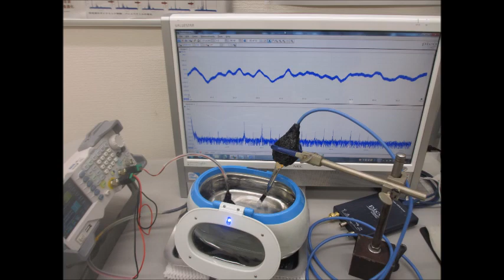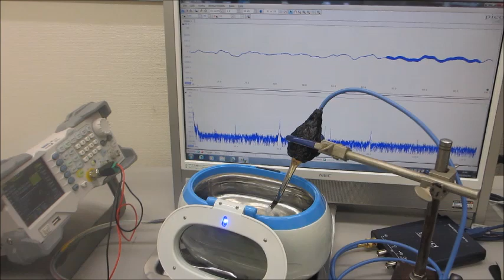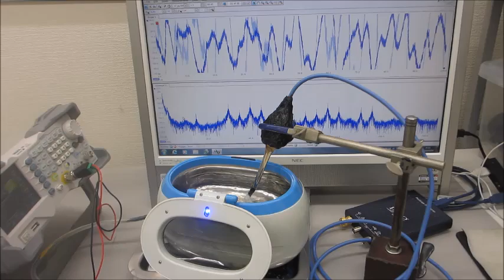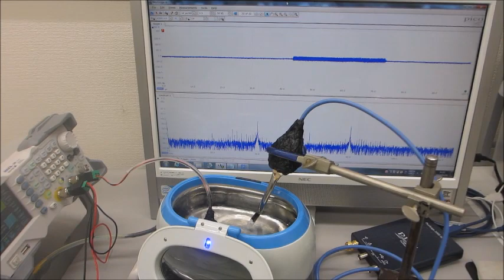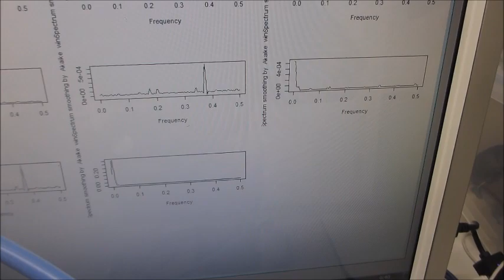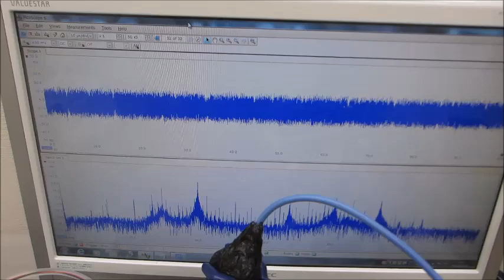超音波の音圧解析結果から、応用技術を開発するーー超音波の非線形現象ーー（超音波システム研究所）